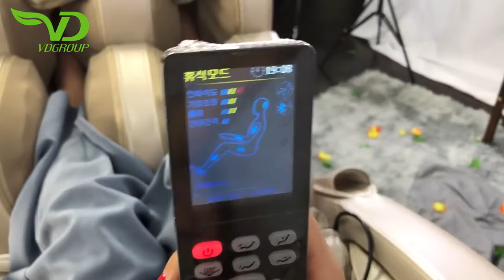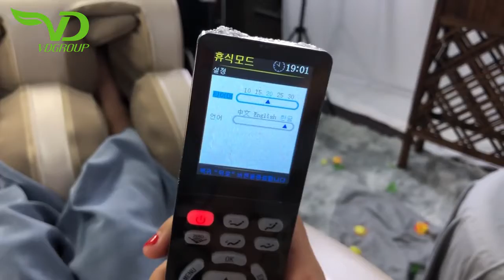VD-998R Massage Chair